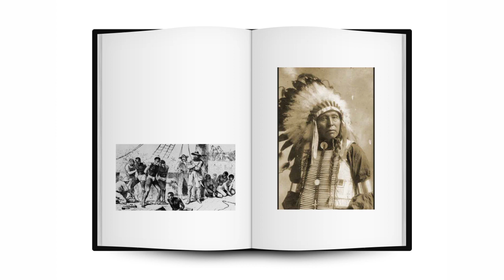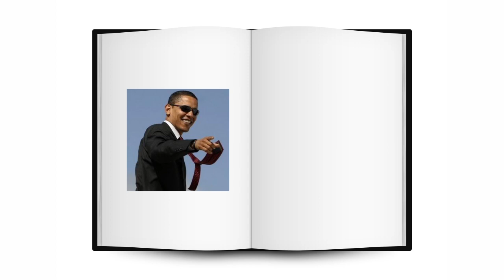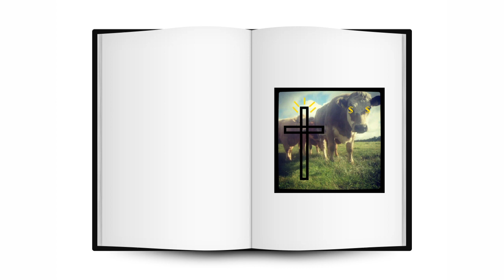A Little Black Inside . Words Cormac Lally , Video Karen Kelleher.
Poem written at the time Obama came to Ireland, video added recently.
Karen Kelleher you're amazing!!